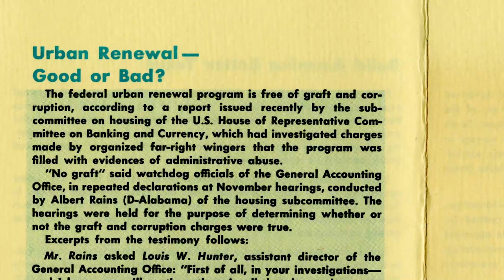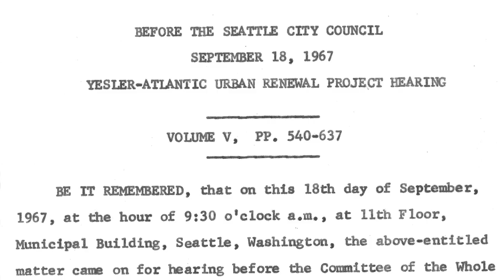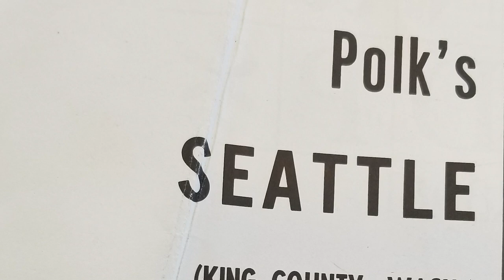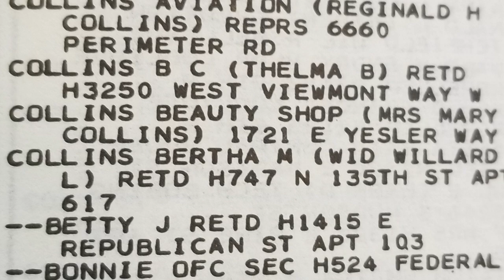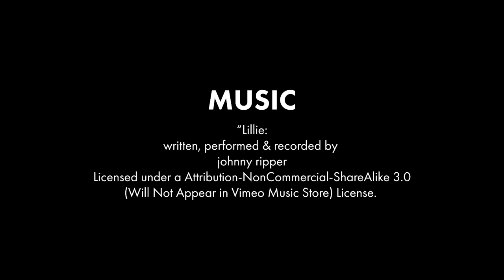Seattle Segments: Urban Renewal Yesler-Atlantic "T"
Seattle Municipal Archive's Seattle Segment on the Yesler-Atlantic "T" Urban Renewal project.